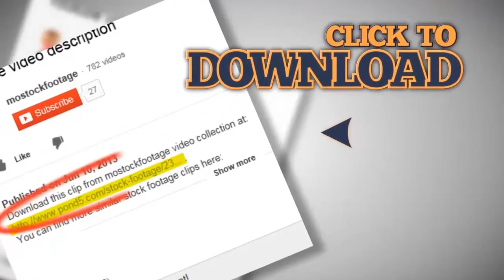Second world war battle reconstruction. Soldiers, bomb explosion, weapon sound. Stock Footage